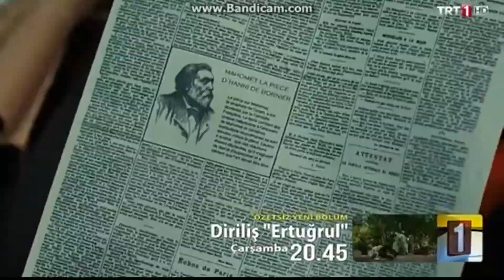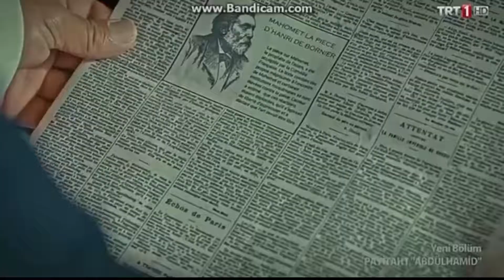ردة فعل السلطان عبد الحميد عندما تمت الاساءة الى الرسول , The reaction of Sultan Abdulhamid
مقطع مترجم من مسلسل السلطان عبد الحميد,
و ردة فعله عندما تمت الاساءة الى الرسول محمد صلى الله عليه و سلم من قبل جريدة فرنسية
The reaction of Sultan AbdulHamid when  Prophet Muhammad was insulted.
from Payitaht Abdülhamid series.
Sultan Abdülhamid'in Hz.Muhammed'e hakaret edilmesi üzerine tepkisi.